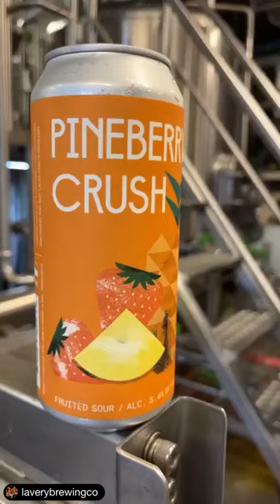Lavery Brewing Co.'s Pineapple Crush sour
Lavery Brewing Co’s Pineapple Crush sour sounds incredible!

🚨Fresh Can Drop🚨

🍓🍍Pineberry Crush is back! With 400 lbs of strawberries and pineapple, this 5.4% sour is a 100% grade A certified summer crusher. Come crush one with us today! 🍓🍍